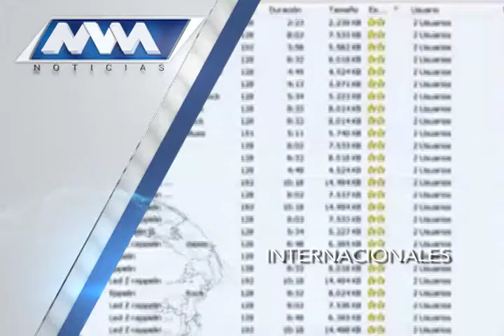MVM Televisión trae para ti la mejor información Internacional.